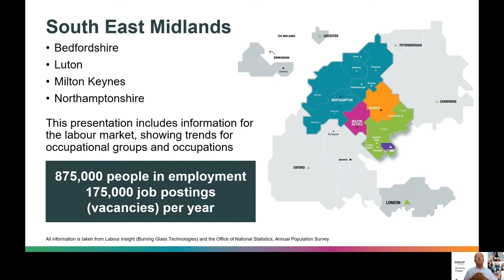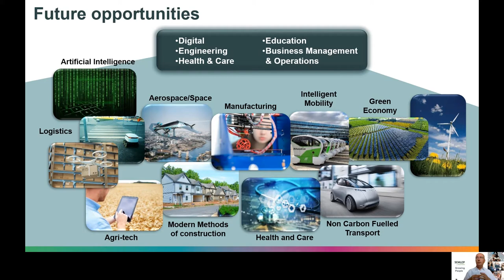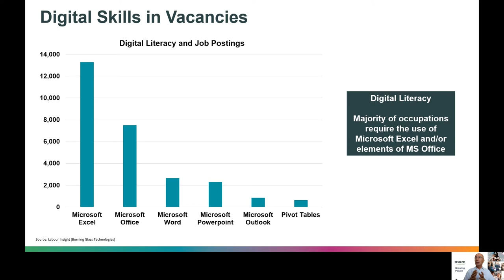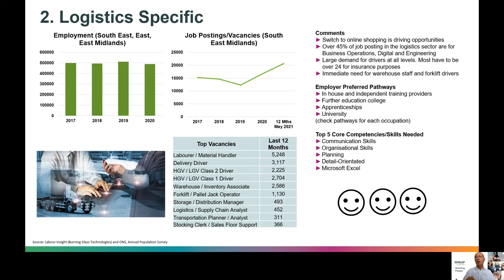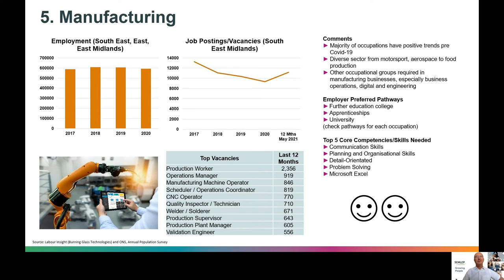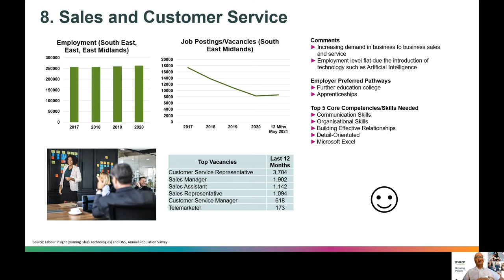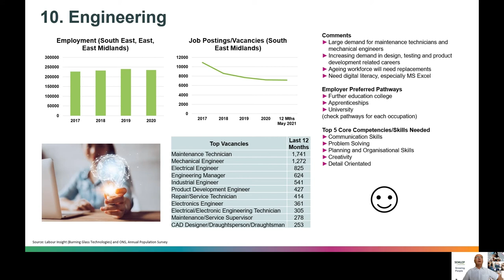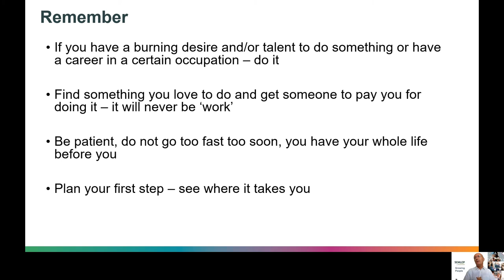South East Midlands Labour Market Information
Paul Thompson, Employment and Skills Manager at SEMLEP talking through the June 2021 Labour Market Information for the South East Midlands.